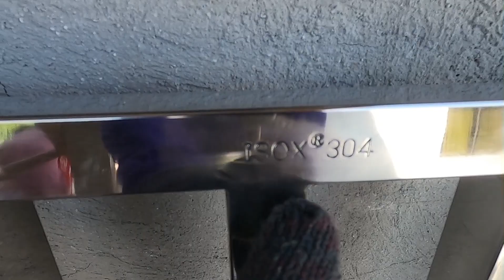paglagay ng stainless railings sa terrace